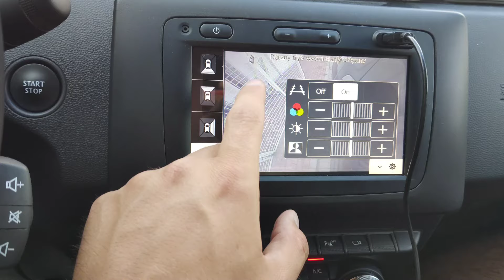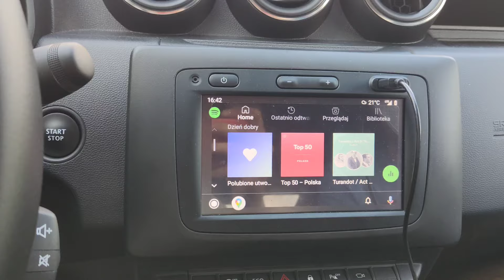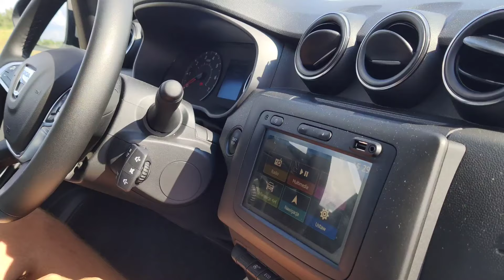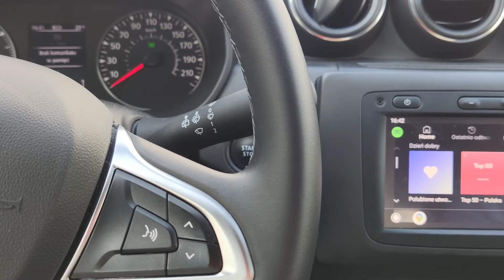DACIA DUSTER 1.0 TCE LPG 2020 prestige x ale Dustera to Ty szanuj